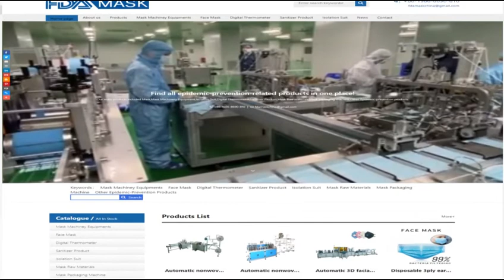Non woven foldable N95 face mask disposal mask horizontal filling sealing flow pillow bag packing ma